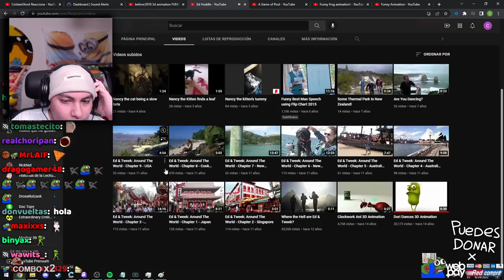Otro día más decepcionando a tus seguidores